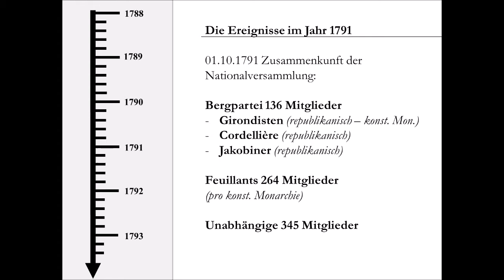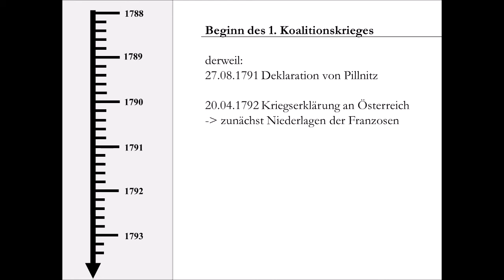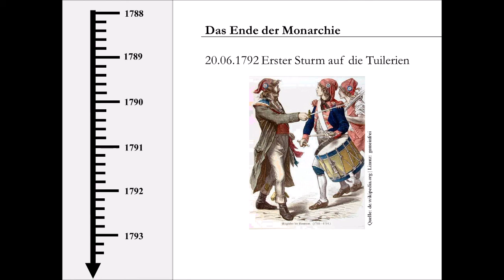Französische Revolution (Zusammenfassung) - Teil 2: Die erste Phase 1789-1792 (3/3)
Das Jahr 1789 ist untrennbar mit dem Beginn der Französischen Revolution verbunden, die offiziell bis ins Jahr 1799 andauerte. In dieser Videoreihe soll die Revolution genauer betrachtet werden und ihre Verlauf nachgezeichnet werden: